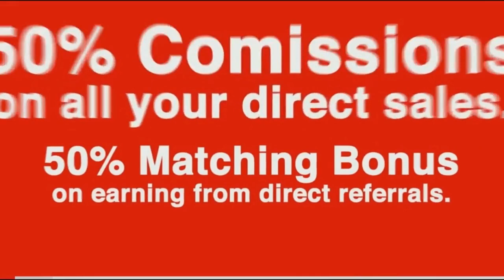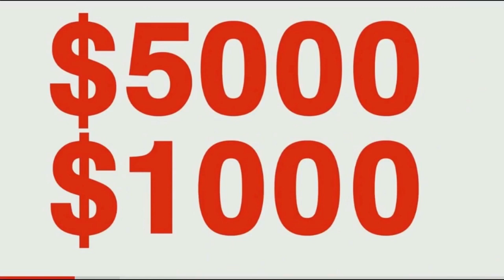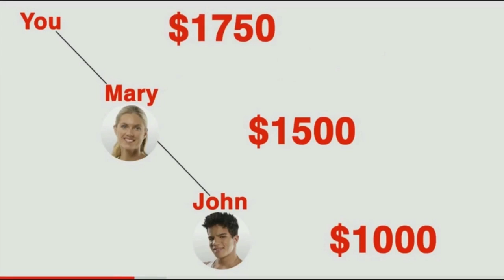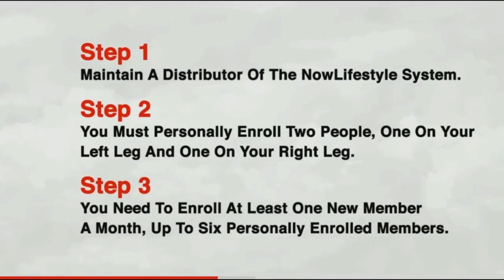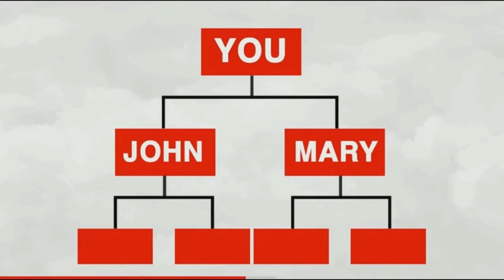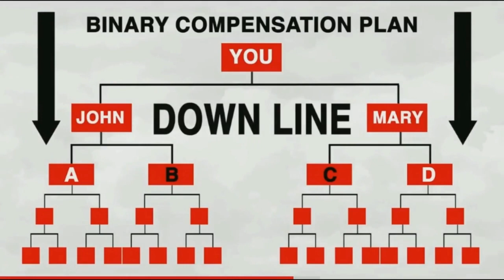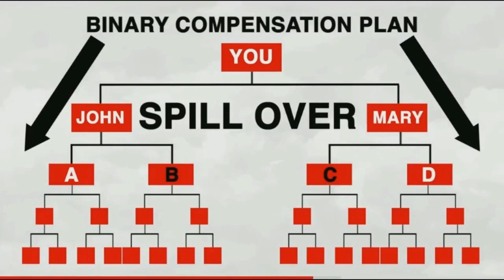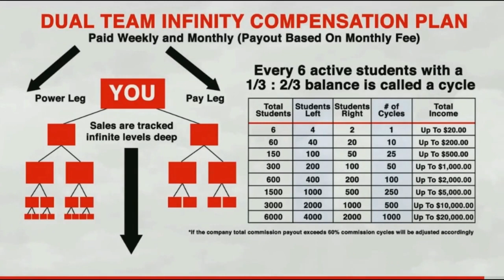NLS Compensation Plan